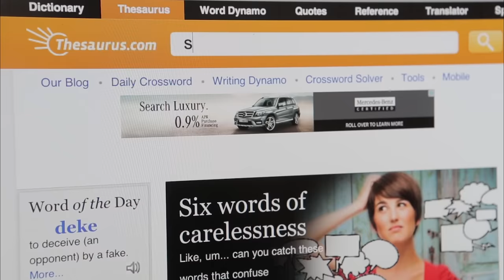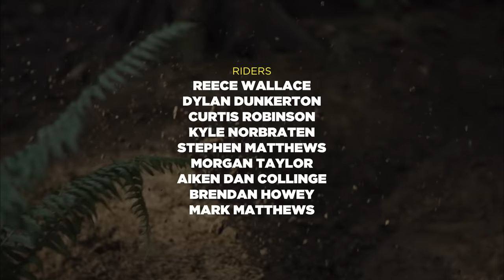How To Make A Sick Edit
The ultimate step-by-step guide to making your next Sick Edit. Originally created by Matt Dennison in 2014 and produced How to Make a Sick Edit received a front-page Vimeo Staff Pick and over 500,000 views. Why? Who the hell knows.